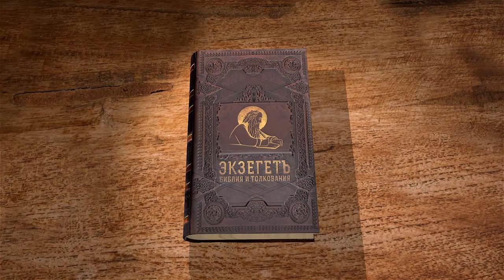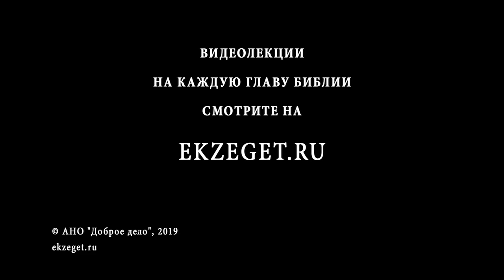Псалтирь. Псалом 83. О сохранности имущества. Андрей Десницкий. Библия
Псалмопевец описывает жилища Господа, как истомилась его душа, так хочет попасть в Божьи покои. Живущие там блаженны. Автору хотелось бы быть там, где обитает Господь. Радоваться близости с Творцом.
Теми изгнанниками так больно чувствовалась удаленность от родных мест и храма Божьего. Им хотелось только быть там, и эта мечта была осуществима. Желания всех будут услышаны. Сила веры дает уверенность в получении помощи и защиты от Господа.